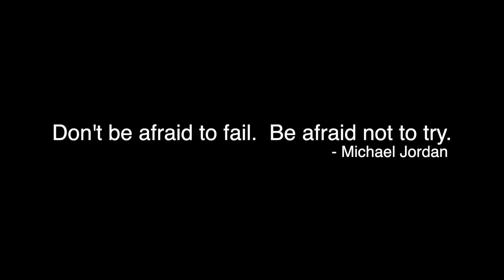SpaceX Starship SN8, SN9, SN10 Takeoff and "Landing" Compilation. Episode 34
This video was done just for fun!  Be sure and watch until the ending!

Thank you for checking out this video!  You are awesome!  I am Doctor Jack, a board-certified anesthesiologist and pain management physician.  My goal is to help you live a healthier, happier, & wiser life through knowledge. I hope you enjoy the content!  Be kind, keep everything in perspective, and keep learning always!  Pura Vida!!!

I love reading comments so please let me know what you are thinking or if there is future content you would like to see.

Short Clips and Images from the following websites
SpaceX.com
Trevero Mahlmann
Cosmicperspective.com